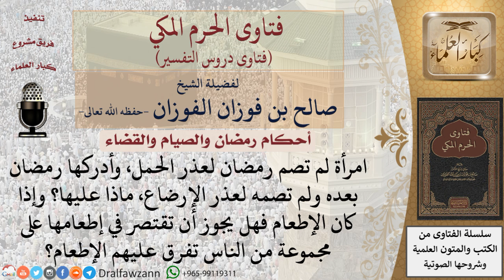ما الواجب على المرأة إذا لم تصم رمضان بسبب الحمل ثم أدركها رمضان بعده ولم تصمه لعذر الإرضاع؟